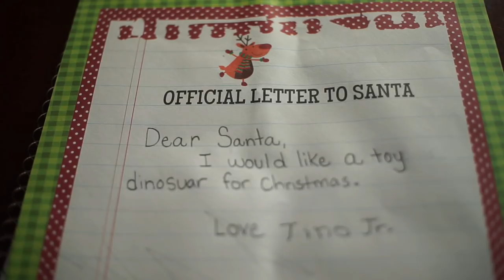WE GOT A GIRL ELF!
I N T O D A Y S V L O G

November 22nd 2018 Bernard Came Back! Also we welcomed our New Elf Sparkles in to the family
Also scored on Jo Jo Siwa Bows!